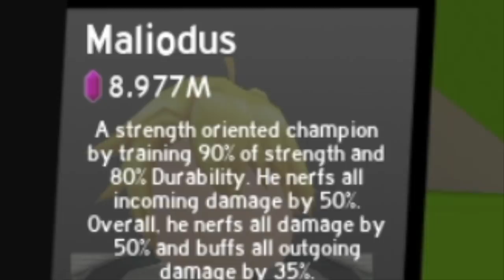*New* EREN & KAKASHI are they worth the shards?|AnimeFigthingSimulator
NEW CHAMPIONS, SHOULD YOU GET THEM?Find out in this video.